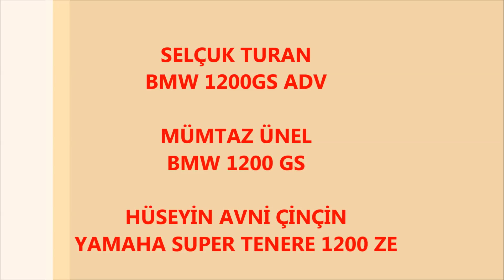BOYDAN BOYA YUNANİSTAN MOTOSİKLET GEZİSİ 3. BÖLÜM